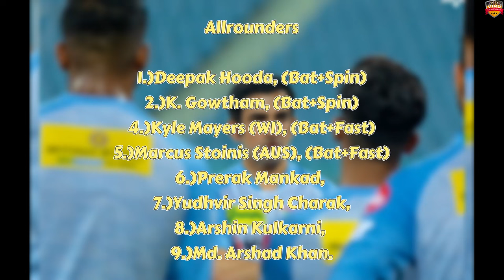🔥IPL 2024: Lucknow Super Giants Strongest Playing 11💥KL RAHUL | KYLE MAYERS | BISNOI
🔥 IPL 2024: Revealing Lucknow Super Giants Strongest Playing XIs! 💥 | IPL 2024 Predictions

Welcome, cricket aficionados! 🏏 Dive into the heart of IPL 2024 as we unveil the Lucknow Super Giants's Strongest Playing XIs in this exclusive video! Get ready for a deep dive into the strategic realm of T20 cricket.

In this video, we analyze each player's strengths, delve into tactical formations, and predict the key players who will lead Lucknow Super Giants to victory in IPL 2024. From seasoned veterans to emerging talents, we've curated a formidable lineup poised to dominate the tournament.

🚀 Key Highlights:
✨ Strategic Player Analysis
✨ Tactical Formations Unveiled
✨ Game-Changing Predictions

Stay ahead of the game with our expert insights and predictions for Lucknow Super Giants' journey in IPL 2024.

🔥 Don't miss the action – click play now and let's embark on an exhilarating journey through IPL 2024! 🏆